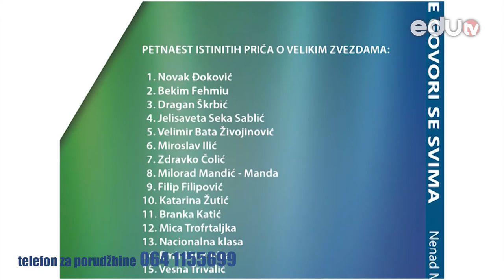Jelena Jovičić - 104. emisija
Gošća 104. izdanja emisije SVOJ NA SVOME SA NENADOM MILENKOVIĆEM je glumica JELENA JOVIČIĆ.